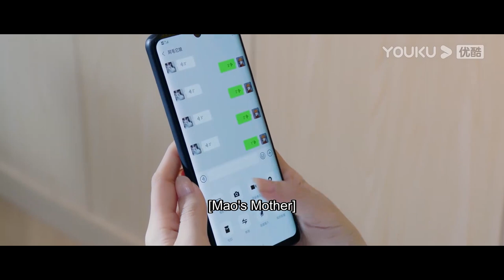小嬌妻發酒瘋大鬧霸總，為了不當替補選手，小嬌妻唱歌討好霸總！